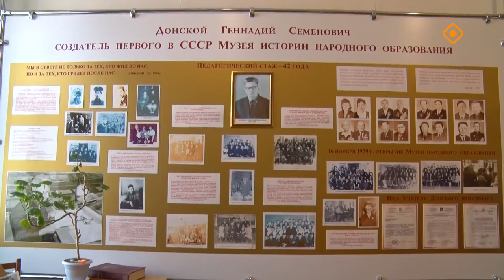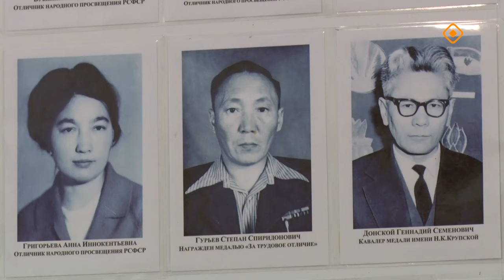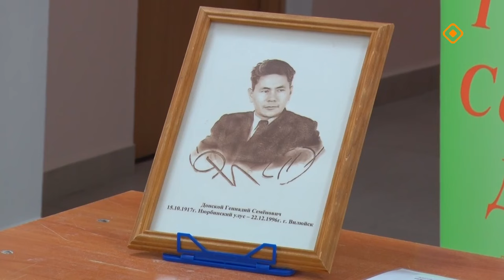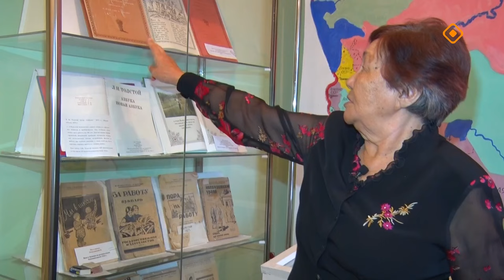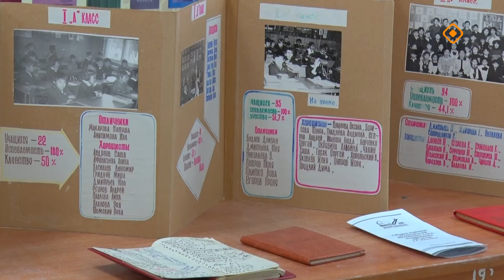«Дойдум дьоно» (15.10.24)